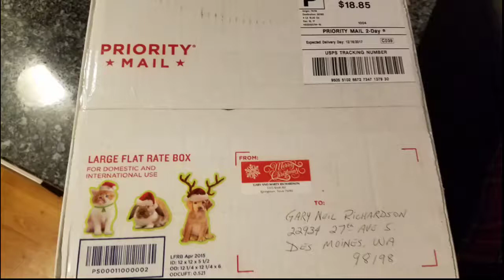December 16, 2017